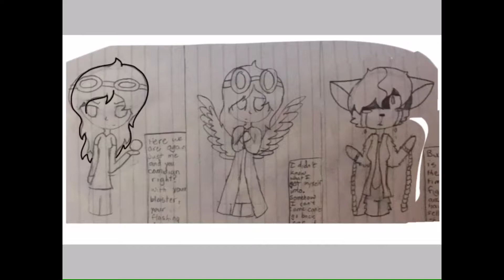Rylie, Kyanne and Sophia [Wondertale] | Wonder Quest New Gen | Stream Saturday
I haven't drawn for this series in a while...

WELCOME BACK TO THE DOGHOUSE! I'M LAURA'SWORLD! Welcome to a new video!

Time: 1 hr and 21 mins
Program(s): Pencil and Paper for the Sketch, ibispaint X for the full drawing
Show: Wonder Quest New Gen(2017)